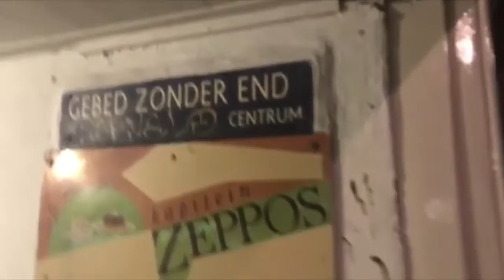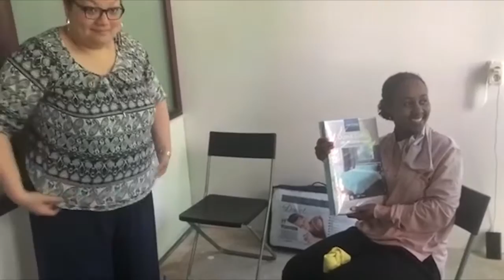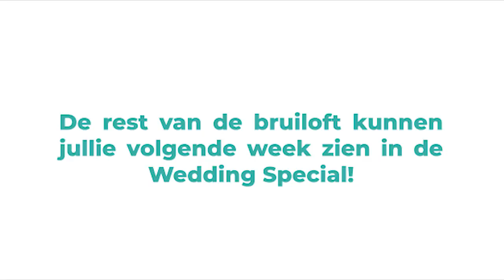Samen kunnen we ALLES aan! Pastora's VLOG #28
W E L C O M E   I N T O   P A S T O R A ' S   W O R L D ! ! !
Wees welkom en voel je geliefd! Je wilt toch geen video's missen na deze :-D

L E T   U S   C O N N E C T   A S   A   B I G   F A M I L Y ♡

°•°• S H O W   &   S P R E A D   L O V E °•°•
Klik op het duimpje en laat een comment achter! Haatreacties zijn hier duidelijk overbodig: WE LOVE, WE DON'T HATE!

Winners Harvest Worship Center
Hunzestraat 85
1079 VW Amsterdam
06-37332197